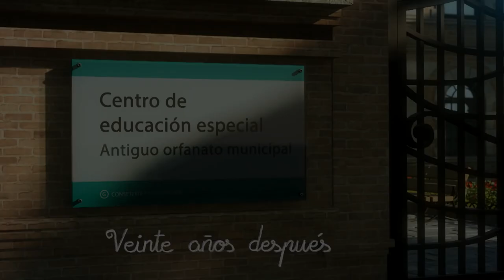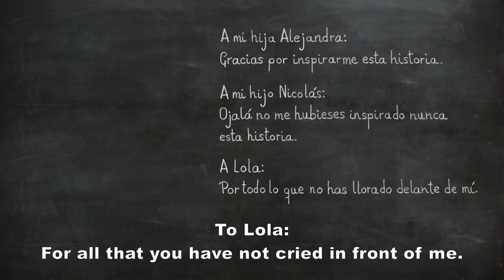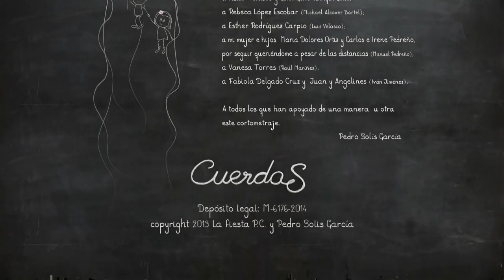CUERDAS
amistad hermosa